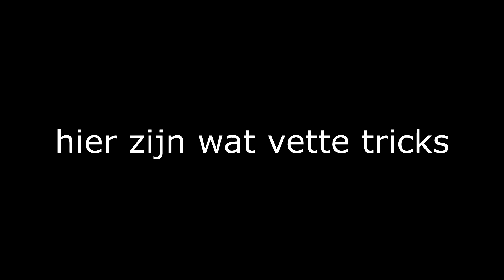WAT TE DOEN?! : FRONT FLIP LEREN MET THOM EN DEX! OP DE TRAMPOLINE!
HEY!

IN DEZE VIDEO GAAN THOM EN DEX LATEN ZIEN HOE JE HET BESTE EEN FRONT FLIP KAN LEREN OP DE TRAMPOLINE!